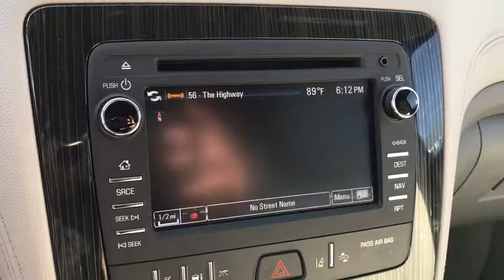2017 Chevrolet Traverse Columbus, London, Springfield, Hilliard, Dublin, OH HJ333758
2017 Chevrolet Traverse

New Price! 2017 Chevrolet Traverse Premier Red Tintcoat 3.6L V6 SIDI $4,040 off MSRP! $2,642 below Invoice! Priced below KBB Fair Purchase Price!